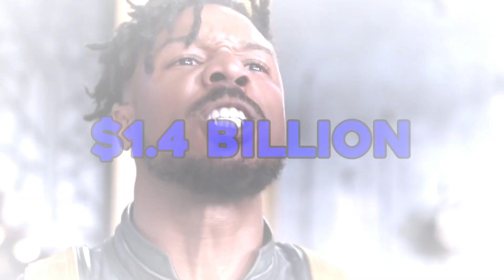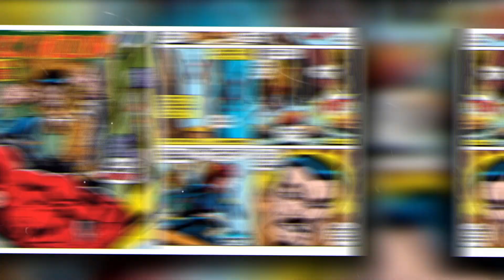Marvel Movies That Are About To Change EVERYTHING..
Welcome back to The Showest. When Marvel released Endgame in 2019, it brought an end to some of Earth’s mightiest heroes and served as a finale to the first few phases of the Marvel Cinematic Universe, aka the Infinity Saga. But the MCU is continuing. As hard as it might be to imagine an MCU without heroes like Iron Man and Captain America that we've come to love over the past decade of 20-plus blockbusters, it's comforting to know the universe isn't done. That leads to the question: What's next? Well, Marvel is still releasing an avalanche of new series and films. The studio has revealed a roadmap for the next two phases of MCU films. It includes five animated Disney+ series, nine Disney+ live-action series, and 11 films that will be released over the next few years. For reference, there have been 29 movies since the MCU began in 2008.

Disney has 11 more Marvel superhero movies in the works. Here they all are: November 11, 2022: Black Panther: Wakanda Forever. February 17, 2023: Ant-Man and The Wasp: Quantumania. May 5, 2023: Guardians of the Galaxy Vol. 3. July 28, 2023: The Marvels. November 3, 2023: Blade. May 3, 2024: Captain America: New World Order. July 26, 2024: Thunderbolts. November 8, 2024: Fantastic Four. May 2, 2025: Avengers: The Kang Dynasty. November 7, 2025: Avengers: Secret Wars. Deadpool 3 is also coming at some point.